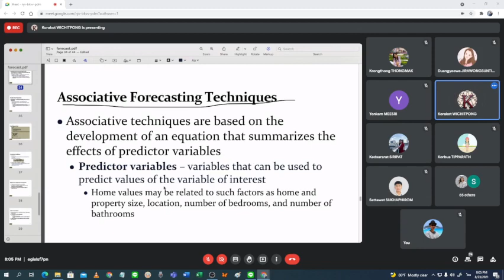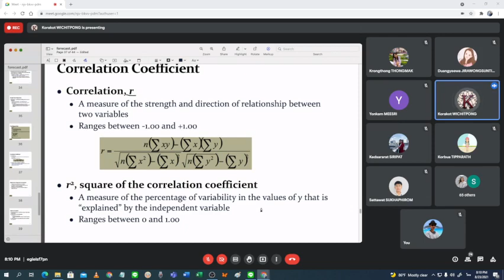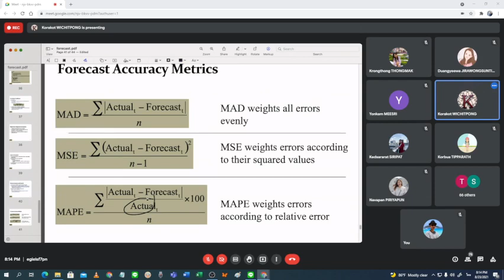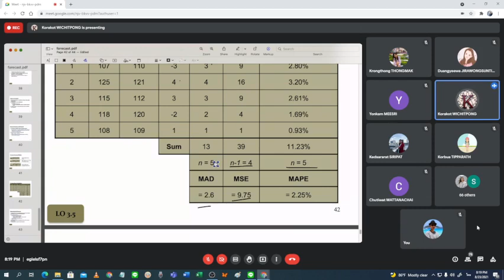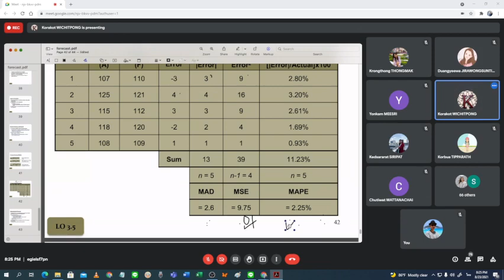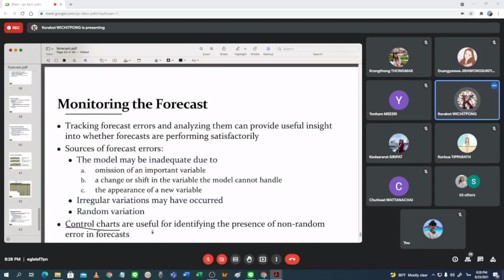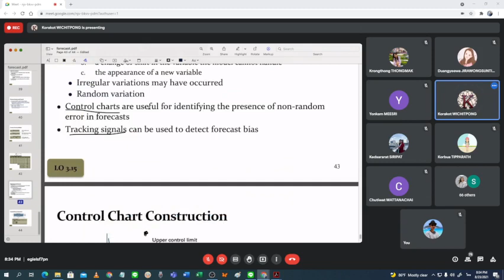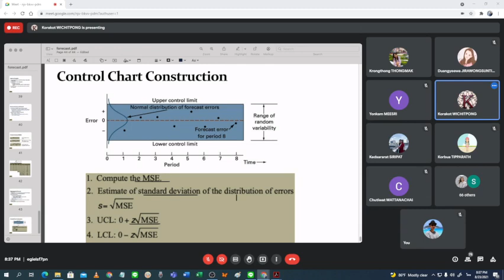MBA-AOM-(EP 6) ม.เกษตร 2564